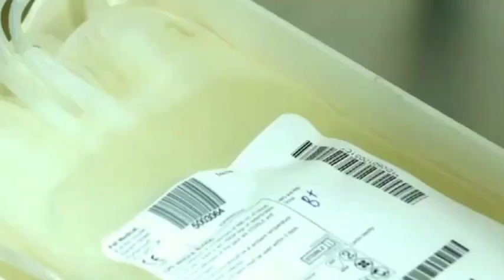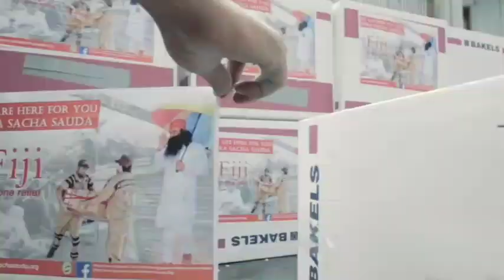Serve Needy || Saint Dr.MSG